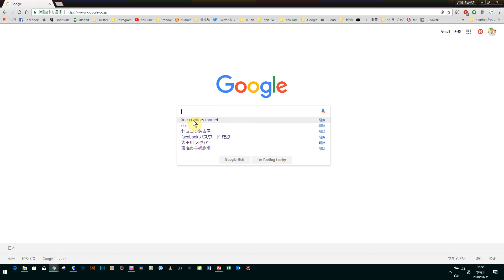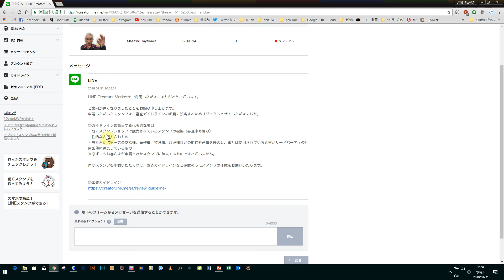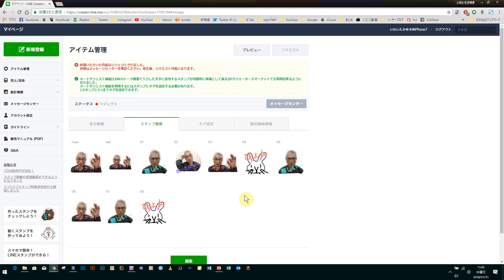LINEスタンプ作成で、「リジェクト」理由を確認する方法